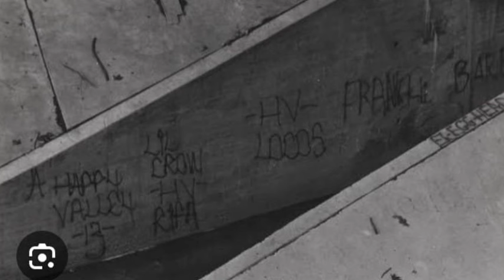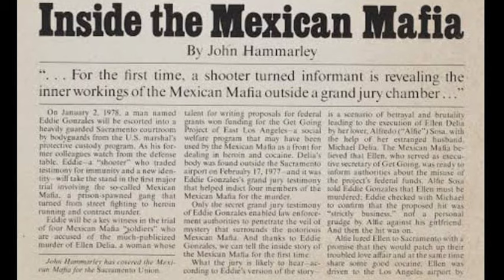Mexican Mafia Alfy Sosa i mis-led my homie…